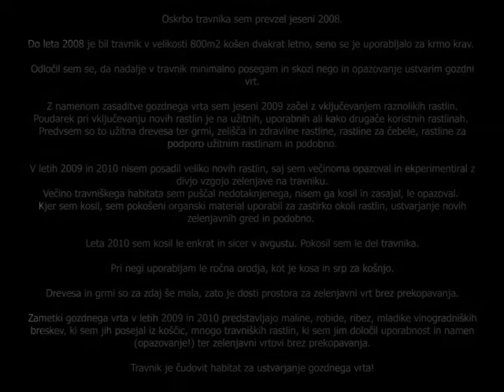Sprememba travnika v gozdni vrt